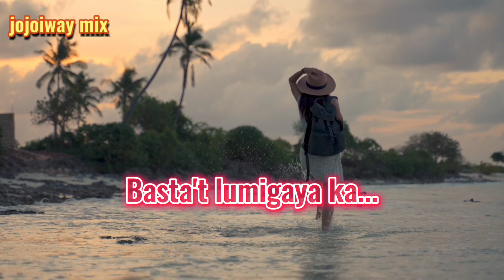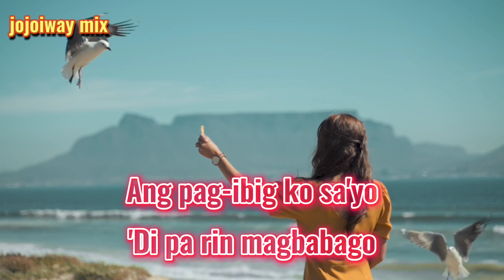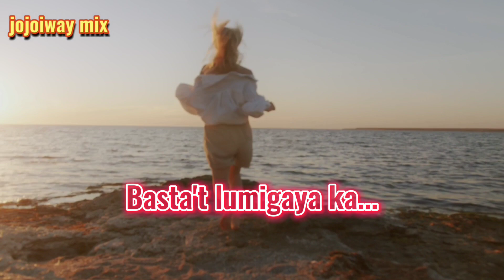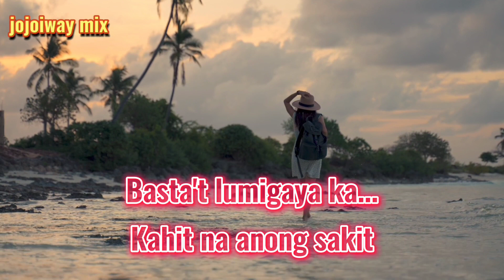Magparaya by Rain Pigkaulan with Lyrics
Magparaya
Rain Pigkaulan

Kay sakit isipin na
Ika'y mawawala
Dito sa piling ko
Ngunit walang magagawa
Yan ang kagustuhan mo
Sana ay lumigaya ka...

Handa akong magparaya
Kahit na anong sakit
Basta't lumigaya ka
Lagi mong isipin na
Ako'y nandirito
Laging karamay mo...
Mahal...

Lumipas man ang panahon
Di pa rin magbabago
Ang pag ibig ko sayo
Pag'kat ikaw pa rin sinta
Ang siyang dalangin ko

Handa akong magparaya
Basta't lumigaya ka
Ako'y nandirito
Laging karamay mo...
Mahal...

instrumental.

Handa akong magparaya
Basta't lumigaya ka...
Ako'y nandirito
Laging karamay mo...

Handa akong magparaya
Basta't lumigaya ka...
Ako'y nandirito
Laging karamay mo...
Mahal...